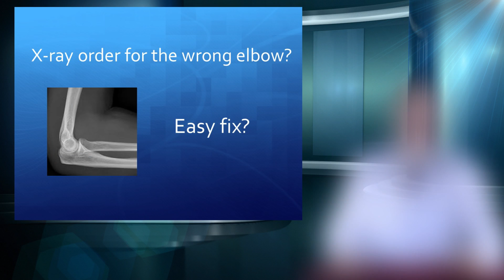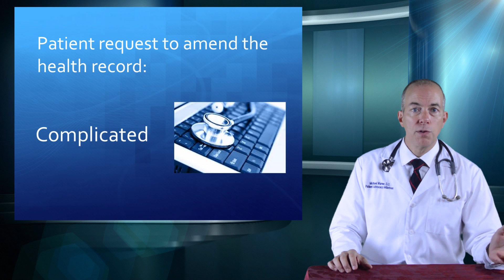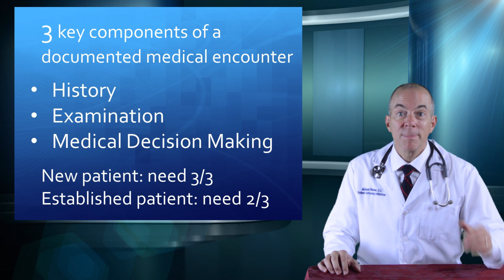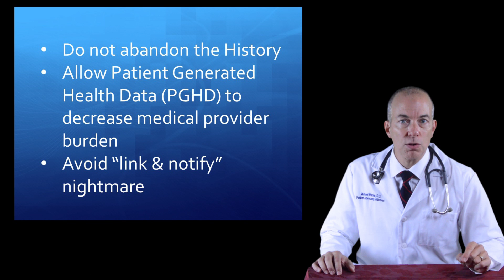Patient Advocacy School: Module 204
Visit the Patient Advocacy Initiatives website and Facebook page to learn more about the organization, download the free audio book and sign up for the free class:

Music: “Closing the Deal,” Used within the rights granted by Digital Juice, Inc.